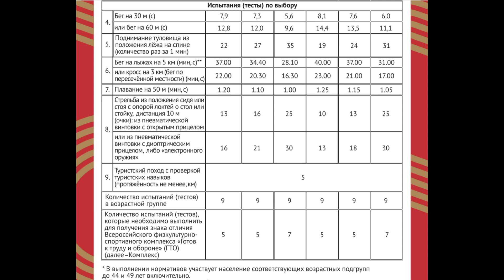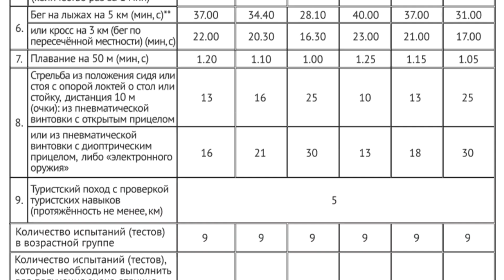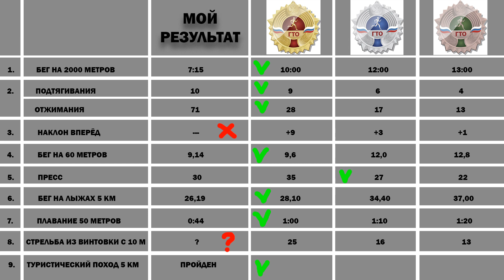Я НЕ ГОТОВ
Попробовал для себя, не официально, пройти тестирование по нормам ГТО для своего возраста 40 - 44 года, и вот что получилось...